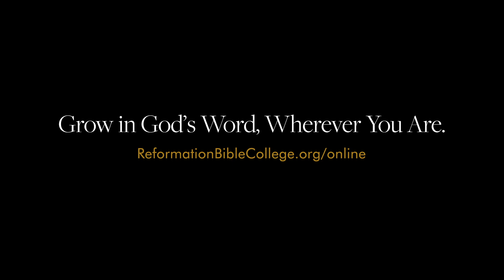An Introduction to Biblical Theology II with Matthew Dudreck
How does the New Testament relate to your life as a Christian? How do the events surrounding Jesus and the Apostles inform the way you read the entire Bible? How do the New Testament’s teachings on the church and the end times impact your understanding of redemptive history? In this online course, Dr. Matthew Dudreck will show you how a study of New Testament biblical theology will transform not only the way you read Scripture, but also how you live the Christian life.

Online courses at RBC equip you to know, worship, and serve God in all of life. Explore the full online course list

If you’re interested in joining the RBC family online, apply now